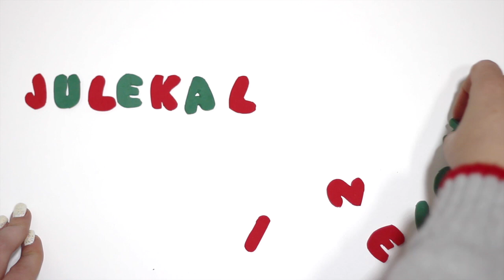Julekalender 2014 ❄ 8. december ❄ DIY elastikker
❄ Tak fordi i så med og hav en god jul, husk at se med igen imorgen! ❄

Elastikkerne har jeg købt her